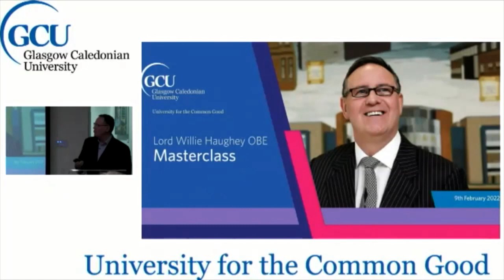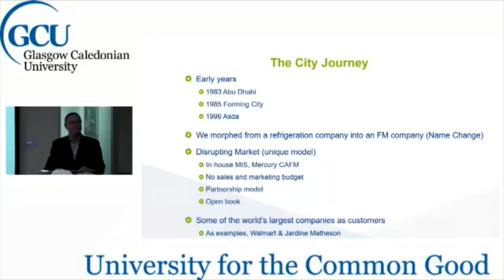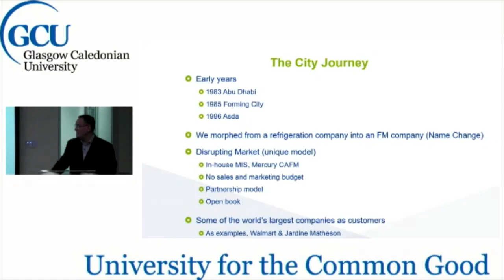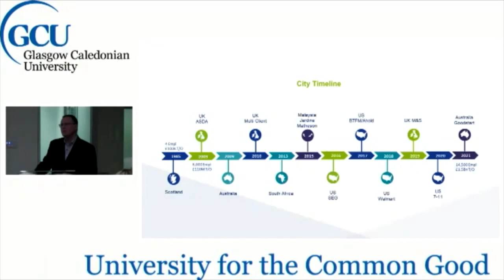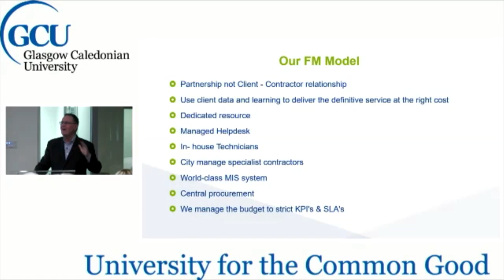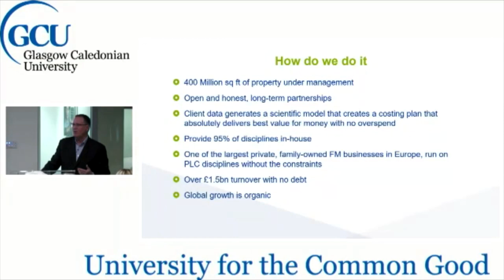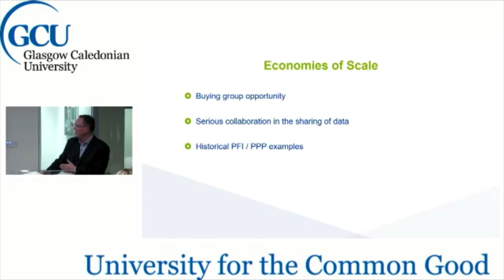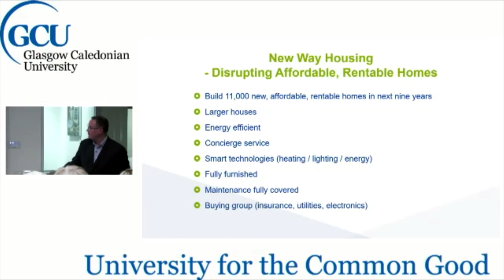The GCU Masterclass Series: Lord Willie Haughey